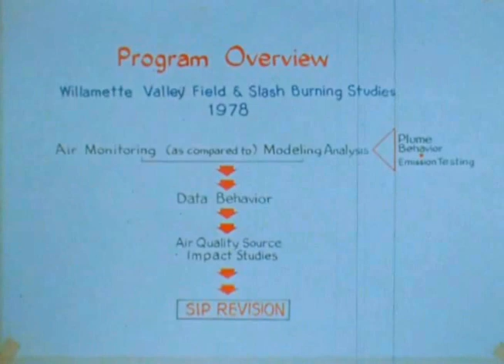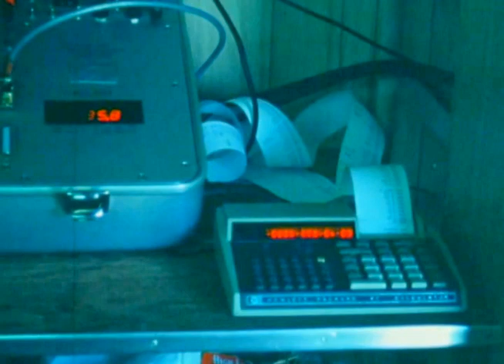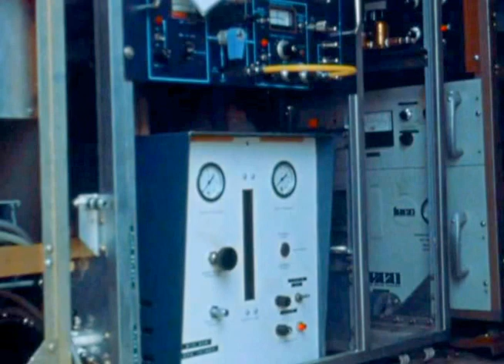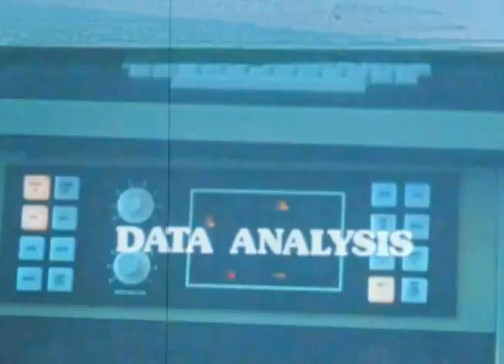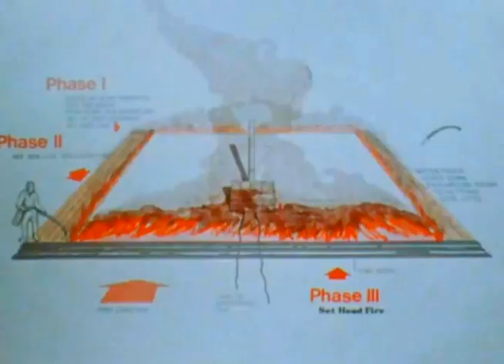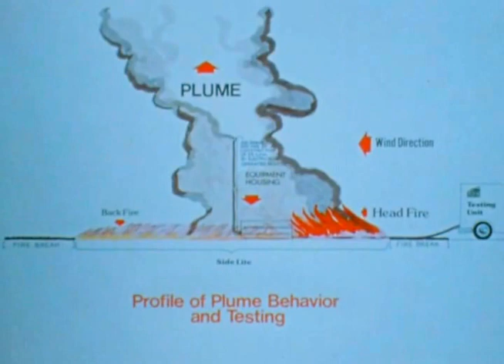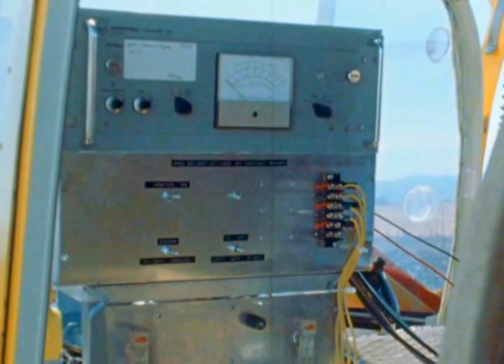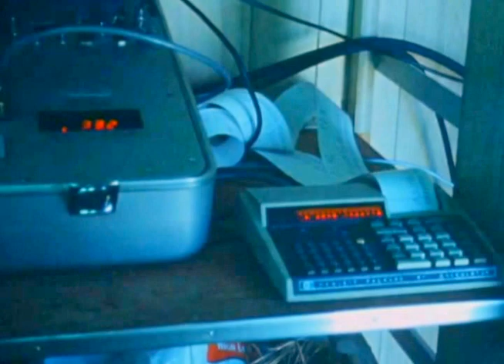A Look at Oregon’s Field Burning in the Willamette Valley, 1978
1978 Field Burning, DEQ staff John Core
Film’s Title Slide Sections
- Ground Monitoring Program
- Aerial Monitoring Program
- Data Analysis
- Emission Testing Program
- Data Analysis
- In Summary

- DEQ staff present in the film:
- John Core
- Spence Erickson
- Gregg Lande
- Jeff Werner
- Morgan Allara
- Mike Ziolko
- Bill Hartford
- Rick Vopel
- Boyd Levitt, report from local news channel
Sent to State Library, 13 Jan 2010